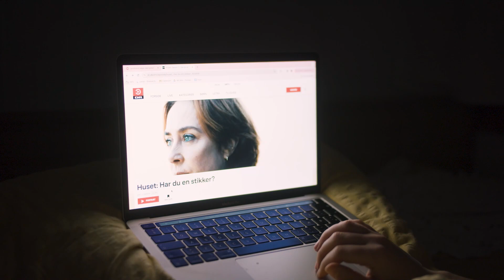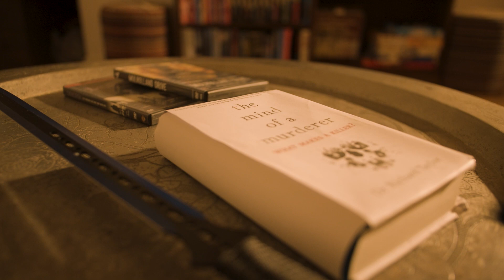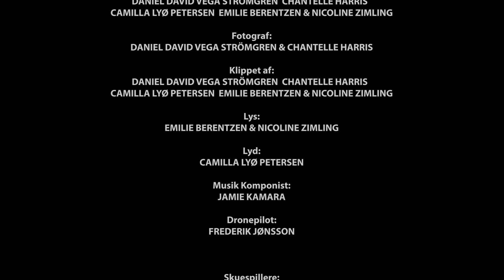ASTA 2024: En farlig flamme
Vinder af "Bedste manuskript", "Bedste lydside" og "Publikumsprisen"
 Produceret af Daniel, Chantelle, Camilla, Emilie & Nicoline 3.m.